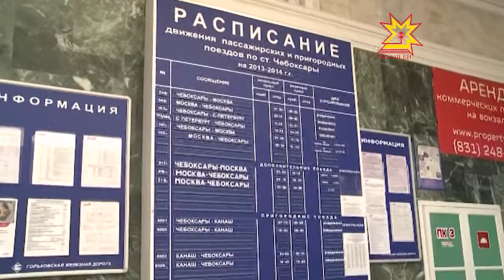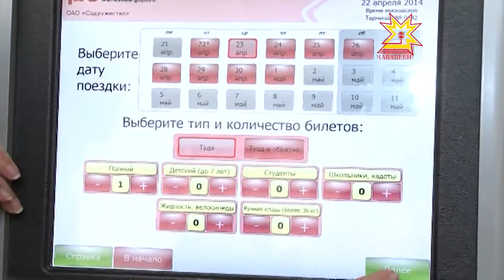Хула тулашне - пуйăспа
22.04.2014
Дачăра ĕçлемелли тапхăра пахчаçăсем çеç мар, чукун çул вокзалĕнче тăрăшакансем те хатĕрленеççĕ. Халăха мĕнле улшăнусем кĕтеççĕ? Чукун çул çинчи лару-тăрупа паян журналистсем кăсăкланчĕç.